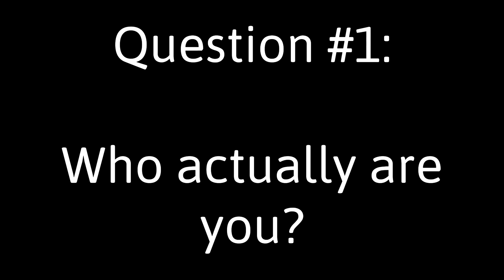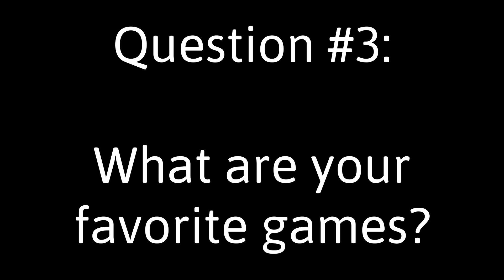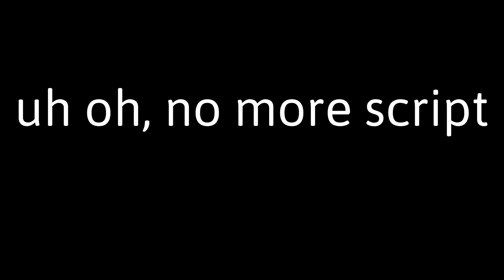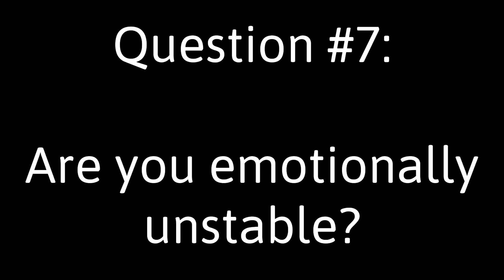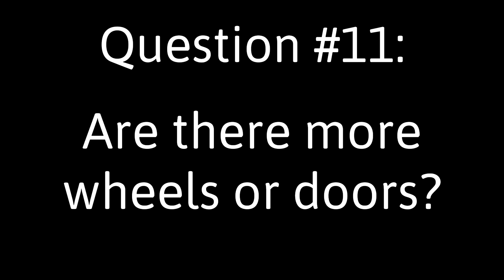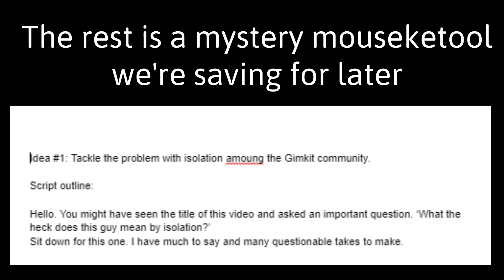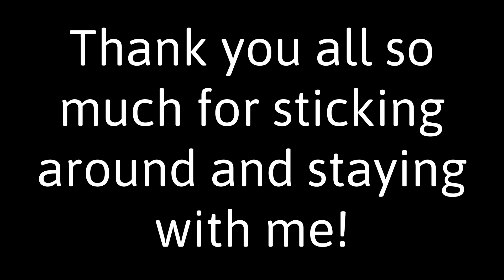The Unstable 100 Subscriber Q&A!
No one was harmed in the making of this video. Content is coming down and along the pipeline. Just be patient.